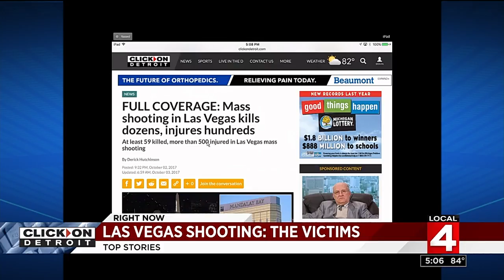Detroit City Council member pushes for gun restrictions in city hotels